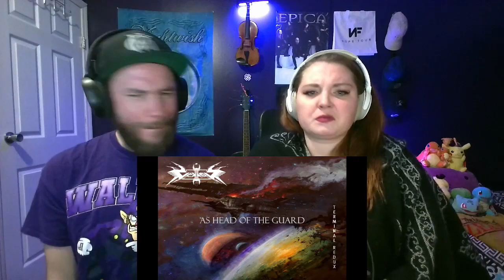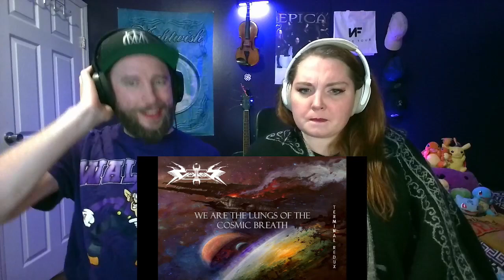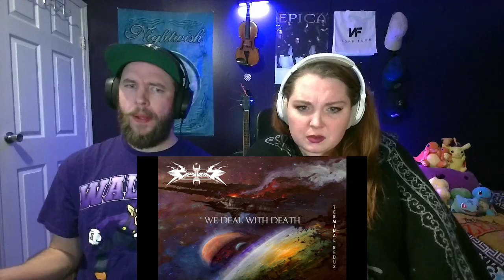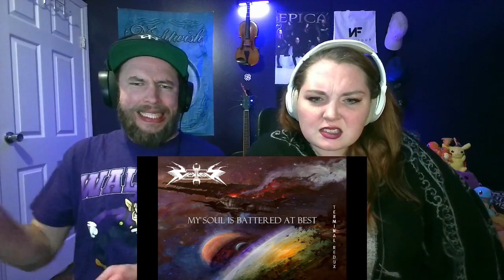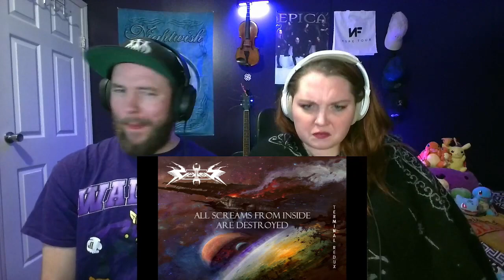The Miracle Particle | Vektor - Cygnus Terminal | Canadian Couples REACTION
Socials